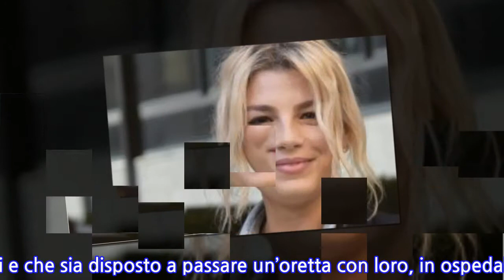Emma Marrone all’Ospedale Bambino Gesù: “Grazie per la lezione di vita che mi date...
Una EMMA MARRONE visibilmente toccata quella che ha fatto visita all'Ospedale Bambino Gesù di Roma. In occasione della Festa della Musica, la cantante 34enne è andata a trovare i giovani pazienti della struttura ospedaliera capitolina, rivelando loro tutta l'emozione per questo incontro: